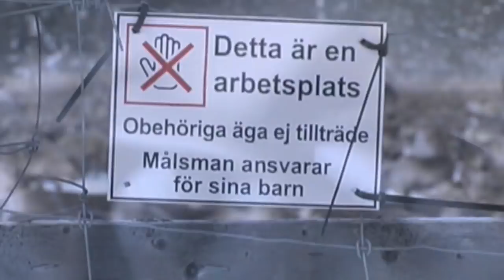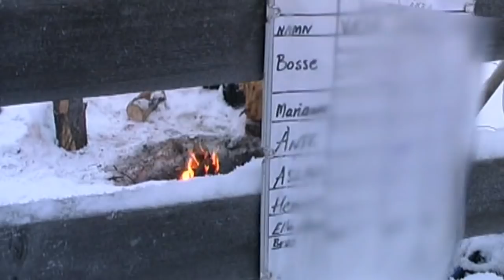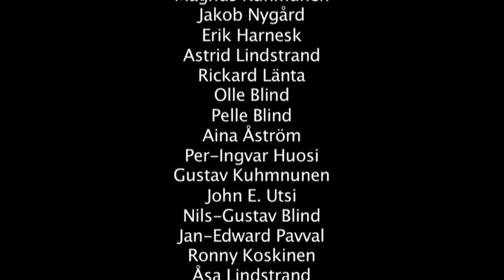På flytt, en naturfilm om renskötsel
En film om en grupp renskötare i Tuorpons sameby, med sommarviste i Staloluokta i Badjelánnda, som flyttar sina renar från kust till kust. Utgiven på DVD på eget förlag. Från 2009, av Tor Lundberg Tuorda.